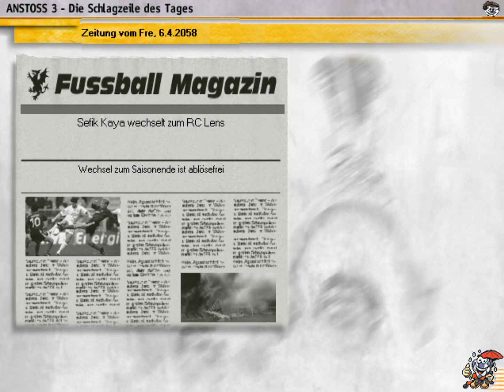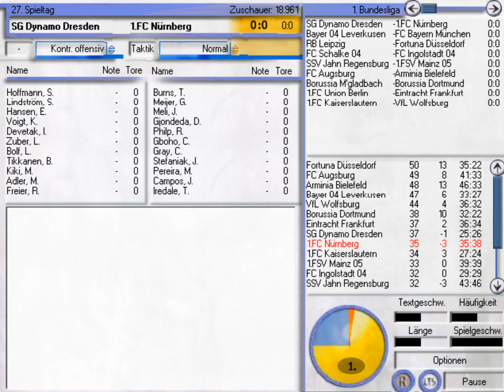Anstoss 3 #555 - Abstiegskampf? | Saison 2057/2058 | Let's Play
Es stehen Spiele gegen Borussia Mönchengladbach, Dynamo Dresden, den 1. FC Kaiserslautern und den VfL Wolfsburg an!